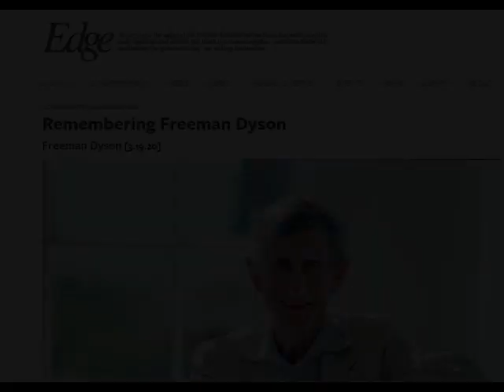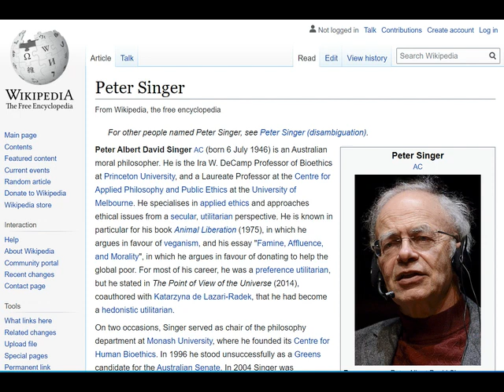Artificial Brain with Dr Anirban Bandyopadhyay-NIMS-Japan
The mystery of Coronavirus might be hidden in its bonding strategy to the receptors of many kinds of cells in a human...and could be linked to food habits II From Goods-Globalization to Information-Globalization and Biological-Globalization II  Humans and Virus are only two species that attack across the Food Pyramid. Amidst Biological Globalization, Virus and Humans will work towards outsmarting each other II Time for a Global Biological Charter II Covid-19 and Food Social Network or  Food Chain Analysis

Dr AnirbanBandyopadhyay is a Senior Scientist in the National Institute for Materials Science in Japan. He has been a visiting scholar at MIT.

Current Positions
• Working as Senior Researcher -regular scientist of NIMS, from April 2008.
• Adjunct Asst. Professor Michigan Technological University, USA
• Editor of "Information" a computation journal by MDPI
• Scientific Advisor, Nanotechnology board, Lifeboat foundations
• WTN fellow (World Technology Network)

00:46  In July 2007, FreemanDyson wrote a provocative essay in the New York Review of Books entitled "Our Biotech Future" in which he wrote:

Biology is now bigger than physics, as measured by the size of budgets, by the size of the workforce, or by the output of major discoveries; and biology is likely to remain the biggest part of science through the twenty-first century. Biology is also more important than physics, as measured by its economic consequences, by its ethical implications, or by its effects on human welfare.(Source:

What does Dr Anirban think about Freeman Dyson's take?

03:13 At a very fundamental level, there are different life forms. There is a human life form and there is virus life form. They are competing for some survival and reproduction. So cooperation and competition are basic features for their survival and/or reproduction. What would you say to this?

...human cells get tricked by virus' intelligence...this particular corona virus is dangerous because it has learnt to modify the spike confirmation such that it can bind with many types of cells in a human body

13:35 At the core of all this, is it to do with the understanding of proteins in various life forms?

20:43 As humans are different and evolving and learning, there is this virus which is also learning on-the-go, how do we think about vaccines?

28:12 What are the questions that you are occupied with given this pandemic?

...my background research in protein to understand the different receptor strategy of coronavirus...

...The mystery of cornavirus might be hidden in its bonding strategy to the receptors of many kinds of cells in a human...and could be linked to food habits..

..coronavirus is 120-125 nanometer in size. a pollutant/dust is 500 nanometer...

32:00...In 2011, Dr Anirban had posted in fb...virus and humans are only two species that attack across the food pyramid...

...if coronavirus' self-learning/adaptive strategies leads to its next generation being able to develop a universal binding/spike with which they bind with receptors...and if they manage to bind with any kind of receptors, then its could be very very dangerous.

... it has optimized the size already, it can be moisture-borne already...

39:35 I asked Dr Anirban about the following:  There was movement-of-goods globalization. Then there was information globalization. Last couple of decades, there is a spike in movement-of-natural-persons globalization and food-recipe-globalization. i.e., biological-globalization in some sense. Do you think we need to reflect on how these various biologies are compatible or evolving? Does it need a global charter?

...anti-viral strategies of the world will need to be reframed...specially in wake of multi-receptor ability of the spike of the virus...it changes the understanding of molecular systems

...maybe textbook need to be rewritten if our research bears this out

44:04 Diversity helps us build our immune system. Time for a global charter!? At one level, our last few decades of growth gave us a shock in form of climate change of relooking at harvesting or harnessing nature. We are encountering another pushback from nature???!!!

52:00 Peter Singer calls for increasing of circle of sentiments/reflection. We need to have perspective-taking and empathy for humans across geographies. The climate change issue calls for increasing circle of sentiments/reflection for various life forms/nature. Are we in an era of increasing our circle of sentiments/reflection to the food-social-network or food-chain?